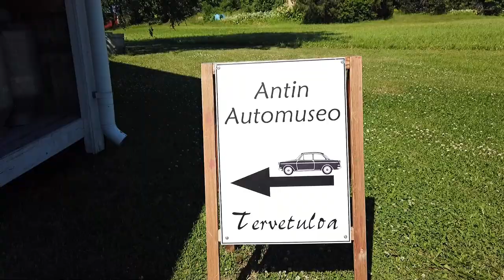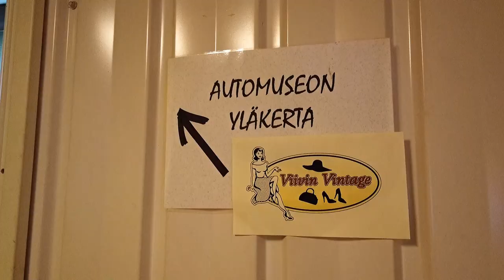Antin Automuseo Asikkala 2021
Antin automuseo sijaitsee Asikkalassa. Museona toimii vanha navetta.
Videointi 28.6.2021, päivä oli lämmin aurinkoinen.